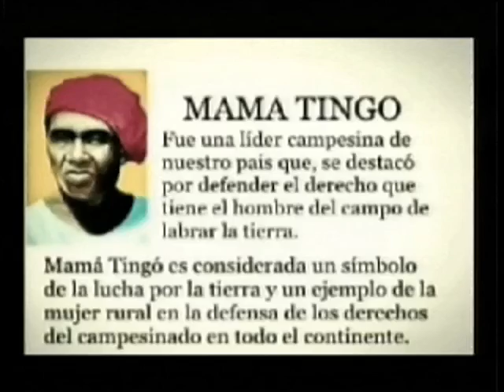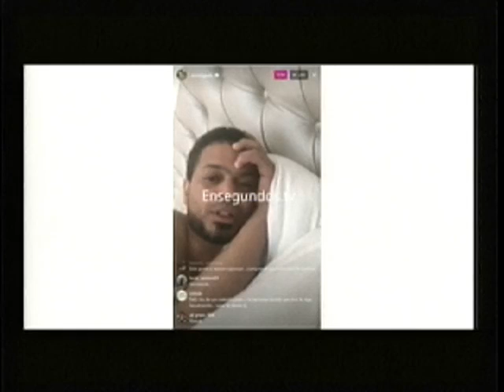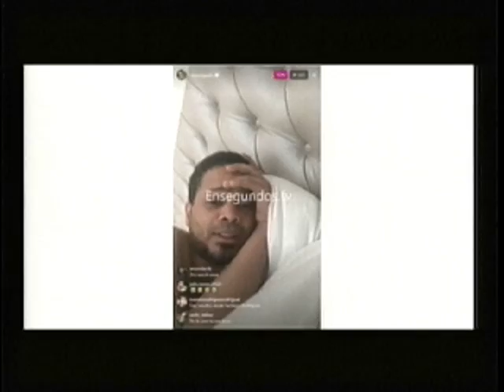lo nuestro con dicent 18 de febrero 2017